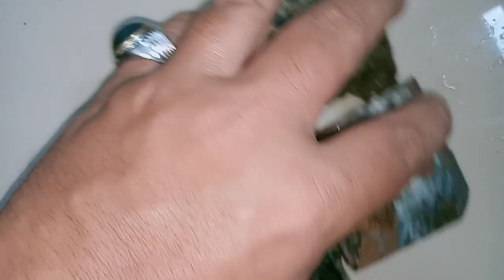Paket borongan bahan batu bacan harga super murah berbonus